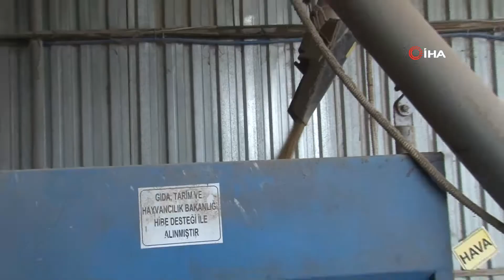Kendi yemlerini kendileri üretiyor, maliyetleri düşürüyorlar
- 90 liralık hayvan yemini 60 liraya kendileri yapıyor